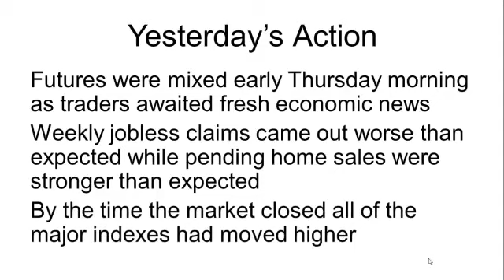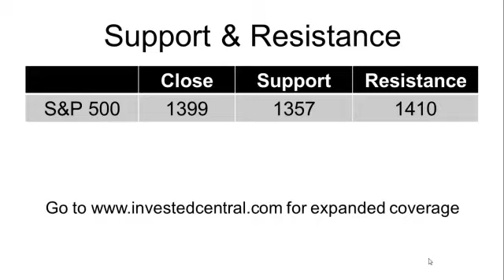The S&P 500 improves technically, sets its sights on the recent high of 1410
The market started out weak on Thursday but that changed by late morning. In fact, as the day progressed the S&P got stronger, touching 1400 before settling at 1399. The good news for the bulls is the S&P is now looking better technically with the next level of resistance now near the March 30 high of 1410. If the bulls can manage to clear that level, then the April 2 high of 1422 could be in sight.